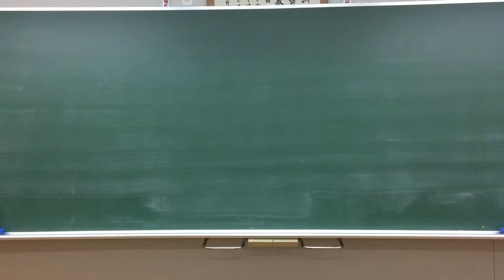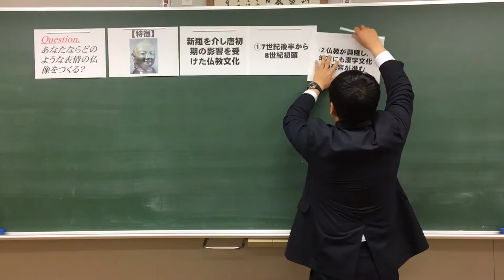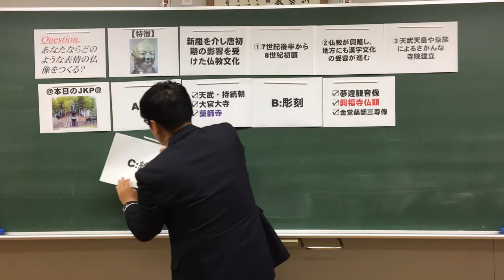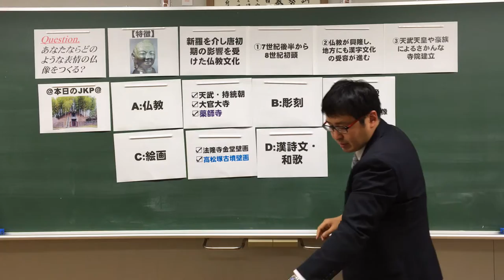杉山の日本史オンデマンド（特集：白鳳文化）